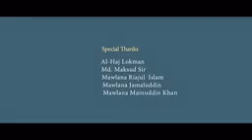নামাজ কে বলো না কাজ আছে , কাজ কে বলো আমার নামাজ আছে ।।